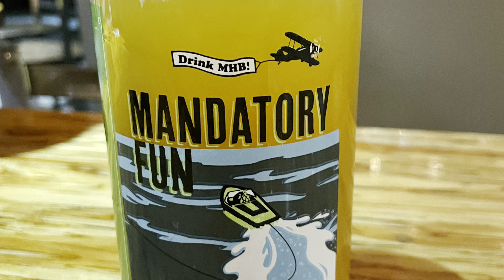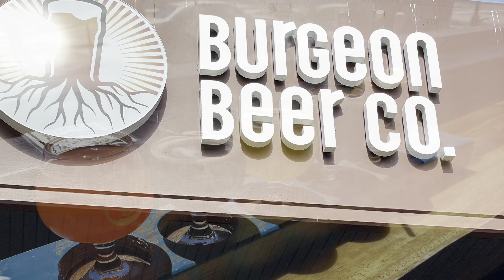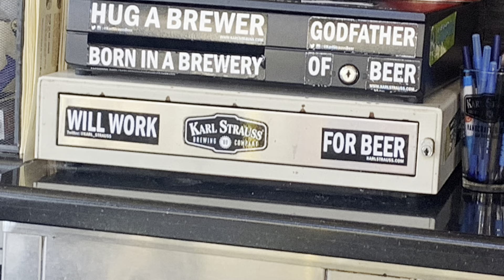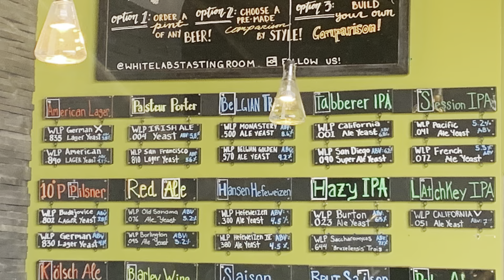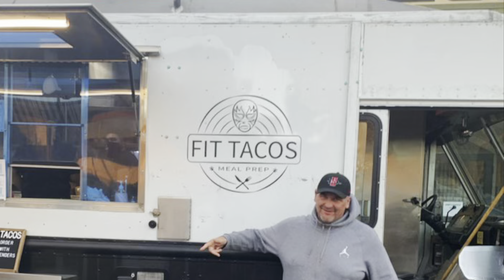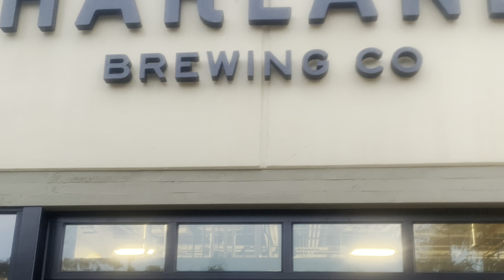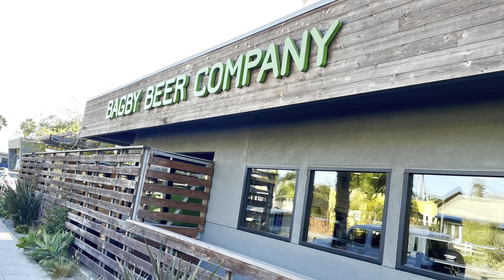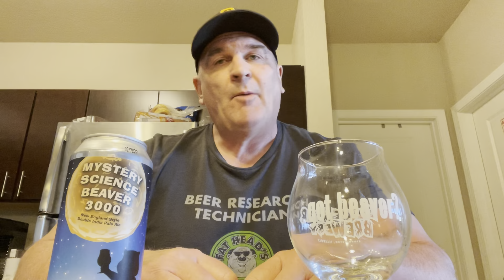San Brewiego The Lost Episodes